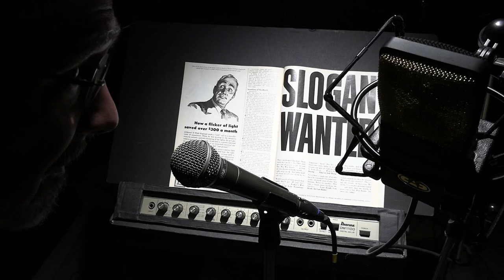EYE 1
I WON